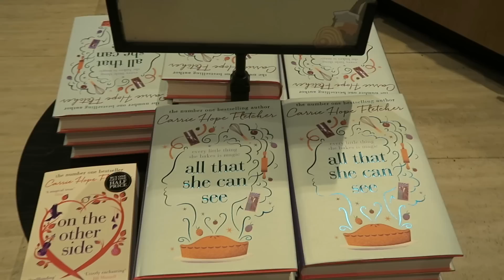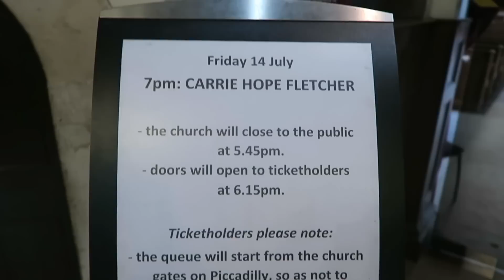Third Word Baby!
♥ IRELAND TOUR TICKETS ♥

Title Credit: Louise Jones. Friend extraordinaire!